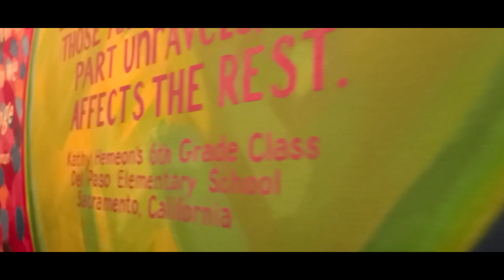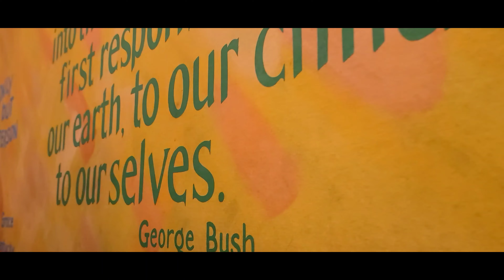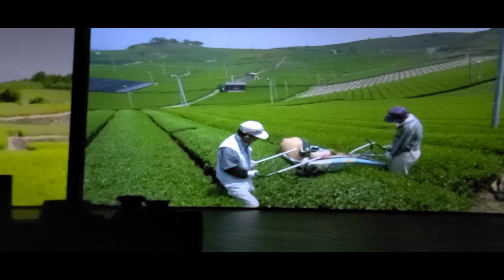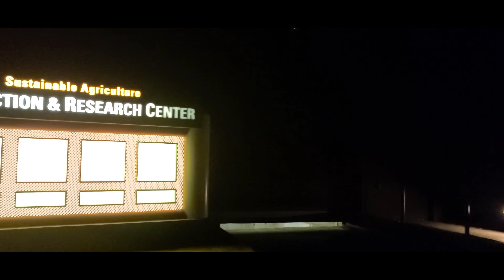Living With The Land | Christmas Overlay | Epcot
Living with the Land is a slow moving boat ride located in The Land pavilion at Epcot. This ride takes you on a tour of the greenhouse located within the park showing guests a very interesting POV of what goes on with agriculture, the environment, farming techniques and all kinds of neat views of how things run behind the scenes. Disney constantly switches out the crops, so whatever you see this time has most likely been replaced with another plant and the fish and fresh fruits and veggies grown on campus are also used in some of the most popular restaurants on the resort! If you're lucky, you may even see someone working in the laboratory as well!

Welcome to Destination Disney Vlogs! Come along with us as we travel through the parks together, ride some rides, eat delicious food and see what's new!

We will never ask or expect any monetary contributions but it is very much appreciated should you decide to! Thank you so much for your support!